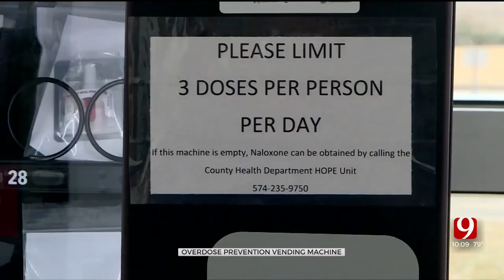Oklahoma County Courthouse Getting Naloxone, Fentanyl Test Strip Vending Machine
The Oklahoma County Commissioners have approved an overdose prevention vending machine.